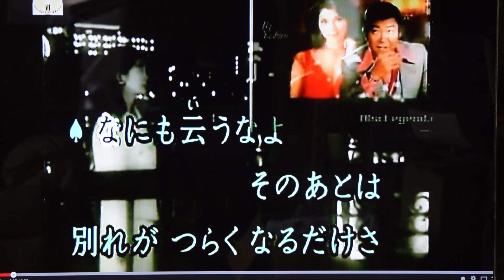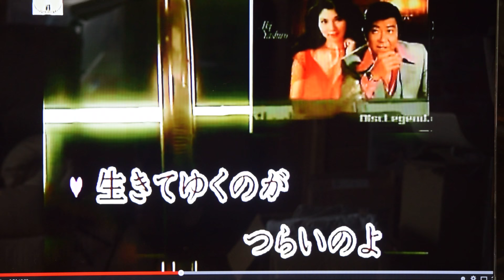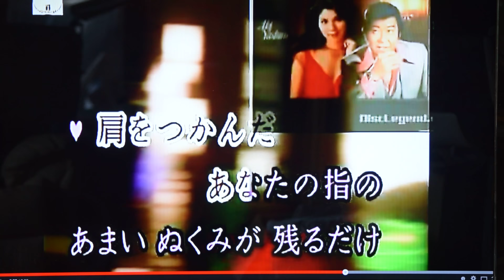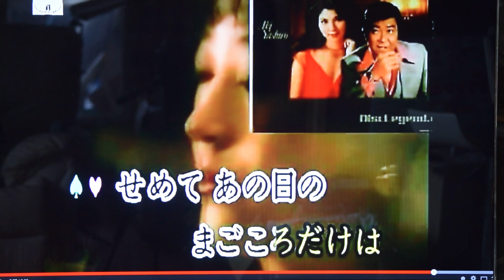恋いのち/石原裕次郎・八代亜紀 青山浩・nagomi さんcover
nagomiroomさんのyoutubeから